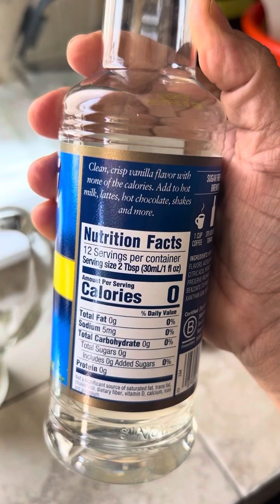Muy rica mi bebida con kalua